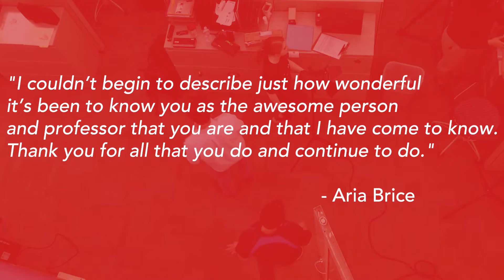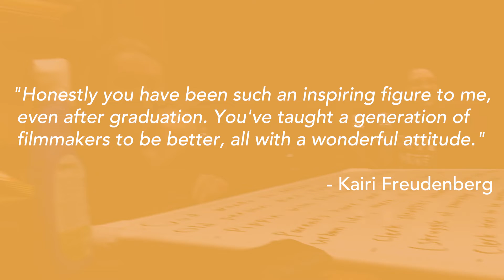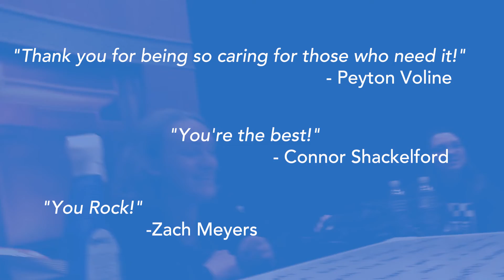Thank You Tracy!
In NFS, we like to take the time to thank those around us who've helped us along our journeys. Today, we took the time to thank our wonderful co-advisor Tracy Songer for her dedication to helping her students in Norse Film Society, and in all of NKU.

Video made by Richie MacKnight, and the lovely members of NFS